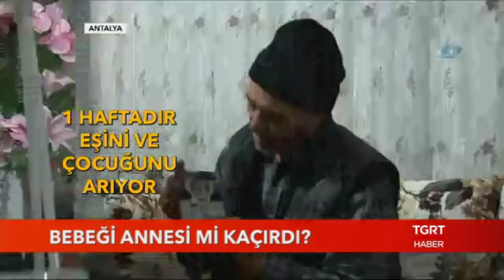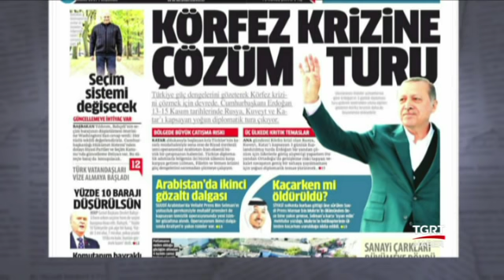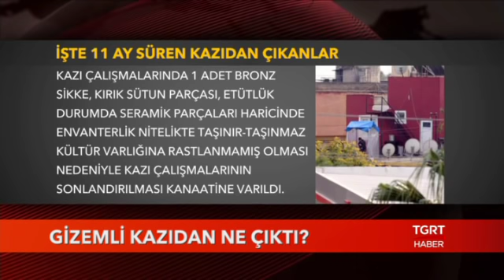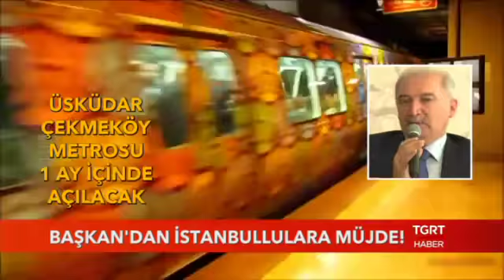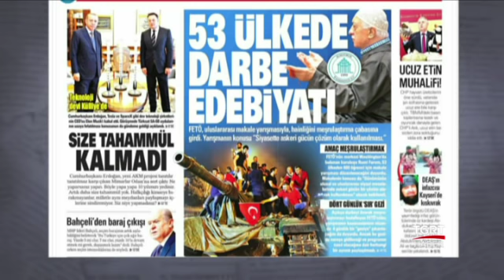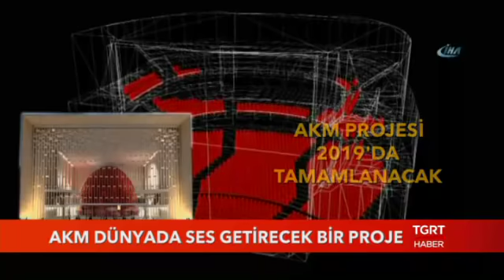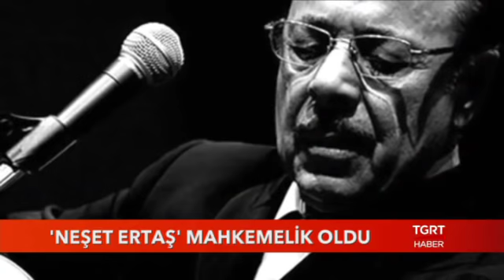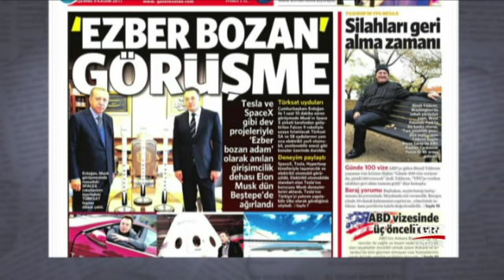Günaydın Türkiye - 9 Kasım 2017